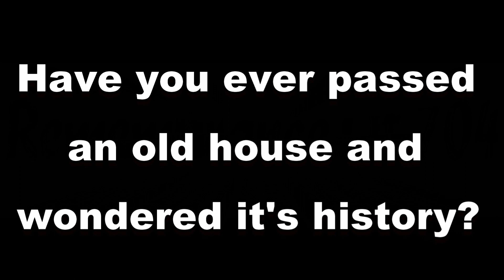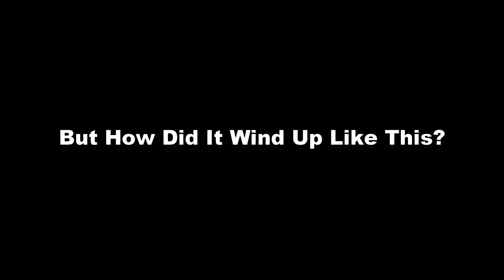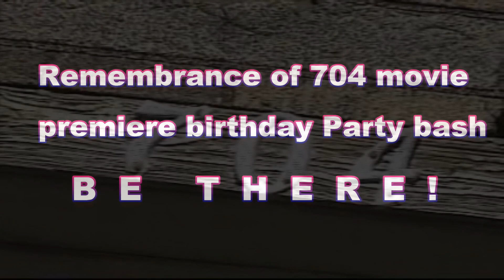Six Days Away! Official Remembrance Of 704 Movie Trailer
Spread the Word Share this Video and Get The Word OUT A Real Documentary Movie Film that i have Been working on Since Jan 4th 2011 is FINALLY Going to Premier June 17th, 2023 At 6pm!